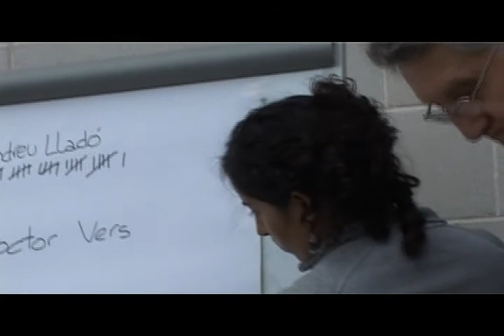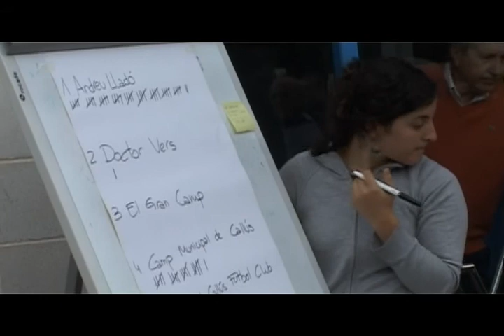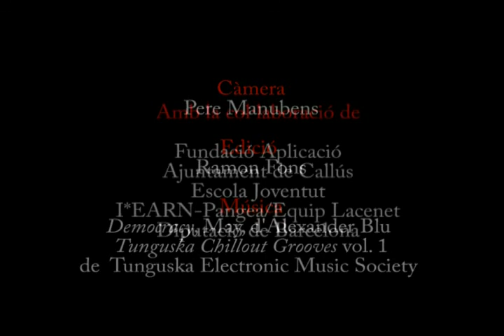Festes de Tardor. Callús 2010. Votacions ciutadanes i Trobada de puntaires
Resum en imatges de les votacions ciutadanes per a escollir el nom del Camp de Futbol Municipal i trobada de puntaires de les Festes de Tardor de Callús de 2010, realitzades el 12 d'octubre.